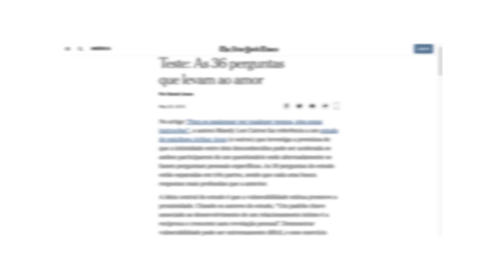36 perguntas que fazem duas pessoas se apaixonarem?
Criar uma conexão com alguém que você acabou de conhecer é algo que, provavelmente, está fora da sua zona de conforto.
Por nos sentirmos inseguros, tímidos ou simplesmente por puro comodismo, quando conhecemos uma pessoa nova tendemos a ficar em assuntos superficiais e sem graça como "Onde tu mora? Trabalha ou estuda com o que? Como vocês se conheceram?".

Um estudo feito pelo psicólogo Arthur Aron, publicado no NY Times

Apresenta 36 questões que podem levar duas pessoas desconhecidas a se conectarem em um nível mais profundo.

Para testar essas perguntas, perguntamos aos nossos amigos se eles conheciam alguém que toparia participar de um vídeo conosco sem saber sobre o que o vídeo seria...